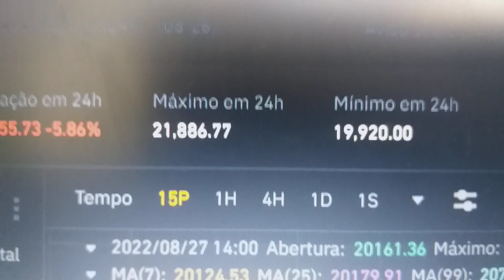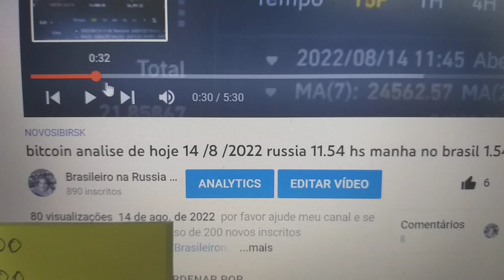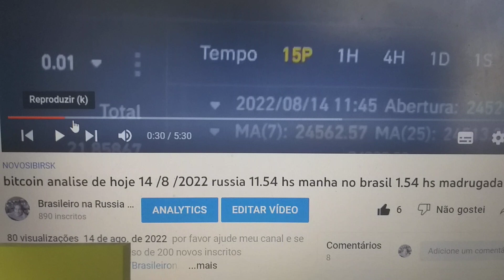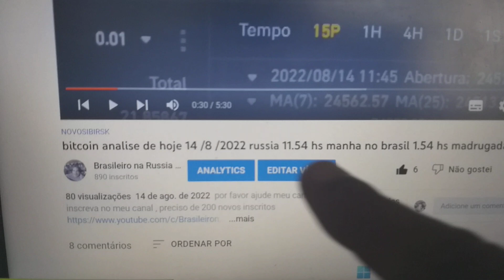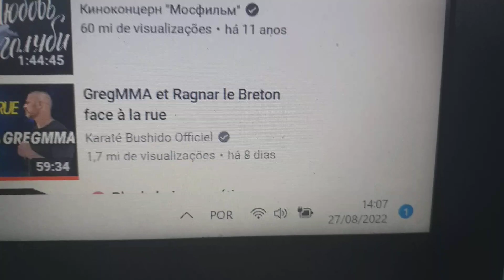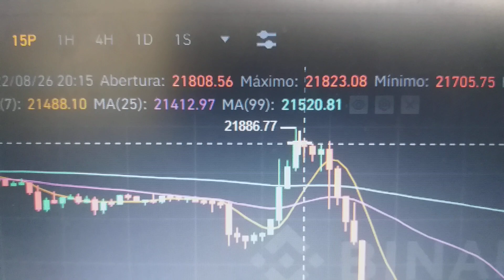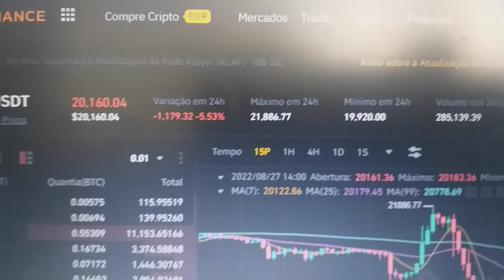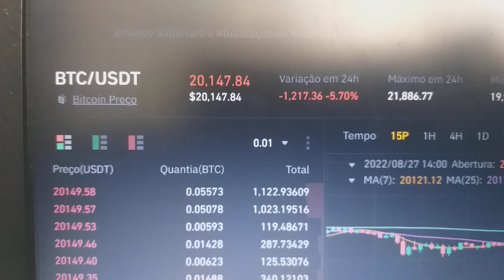bitcoin 27 / 8 / 2022 analise de hoje russia 14.02 hs tarde brasil 4.02 hs madrugada